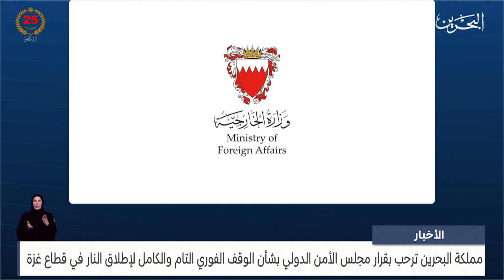الأخبار : البحرين ترحب بقرار مجلس الأمن الدولي بشأن الوقف الفوري التام والكامل لإطلاق النار في غزة